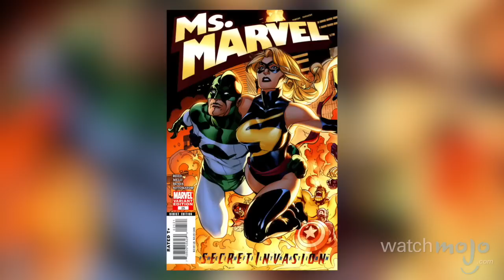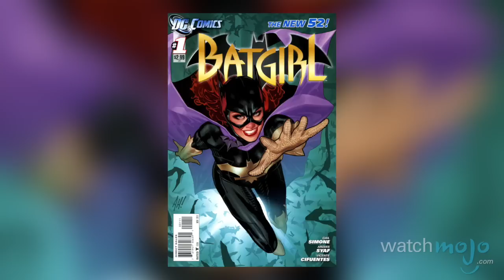Top 10 Superheroines of All Time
DC and Marvel have both served up some mind-blowing male heroes, but the women are wondrous as well! If the two universes were to collide, which woman would reign supreme?  as we count down our picks for the Top 10 Superheroines of All Time.

Special thanks to our users mac121mr0, jackcooper, John Patrick Esmeria and ClassicToonFan64 for suggesting this top on our Suggest Tool